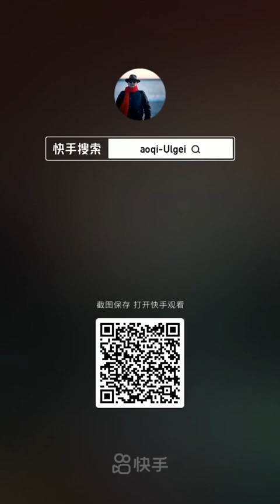哨音 Sygyt throat singing 罕見的蒙古唱法 哨音, 呼麦之一種 Rear Mongolian Singing Method